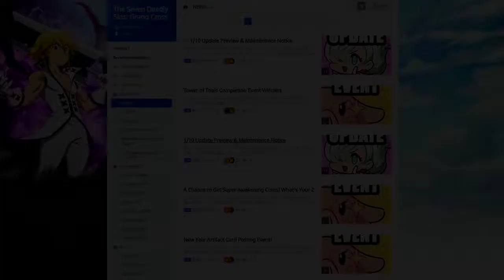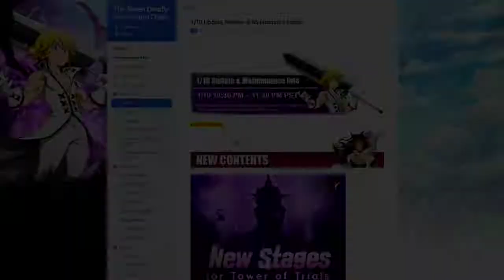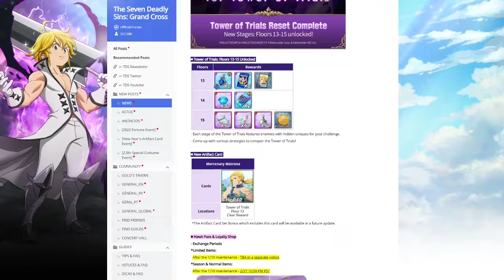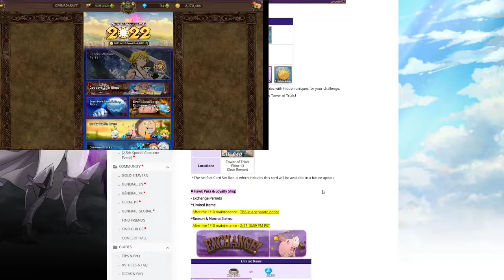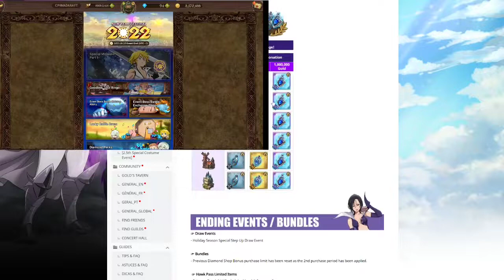NEW FLOORS FOR TOWER OF TRAILS 7DS / تحديث 10/01 رح يجيب جمات زياده وهوك باس... جي جي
اتمنى يكون الفيديو نال على اعجابكم واذا اعجبكم لا تنسوا الاشتراك بالقناه وتفعيل جرس التنبيهات حتى يوصلكم مني كل جديد وتضغطوا على زر الاعجاب اذا اعجبكم الفيديو وتدعمونا حتى نوصل للقمه